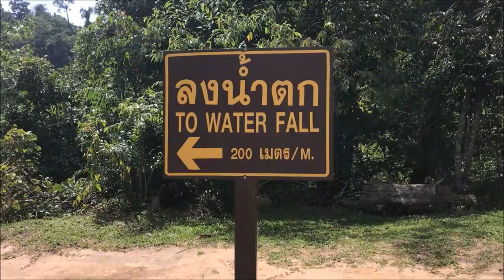Khao Yai National Park, Thailand | Travel Vlog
Khao Yai is a beautiful National Park situated about 3 hours from Bangkok, Thailand. It is the 3rd largest national park in Thailand, with a wide range of wildlife.
I'm so glad I was able to visit this precious place during my stay in Thailand.

Song♡  Tie Me Down- Alfie Connor